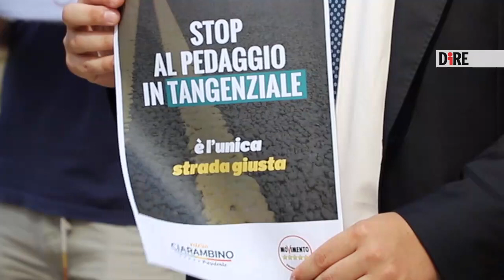Napoli, Ciarambino (M5S): "Su pedaggio Tangenziale pronto dossier per Ministero" (24.07.20)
- Napoli - "È arrivato il momento di mettere mano a questo balzello odioso che grava sulle spalle di 300mila campani che pagano una tariffa non commisurata al percorso. È un pedaggio che non ha più ragion d'essere oltre a determinare un aggravio dal punto di vista dello smog in quanto si creano ingorghi ai caselli". Così la candidata del Movimento 5 Stelle alla presidenza della Regione Campania, Valeria Ciarambino, nel corso della conferenza stampa davanti alla sede di Tangenziale Spa, al Centro direzionale di Napoli. Continua su (24.07.20)